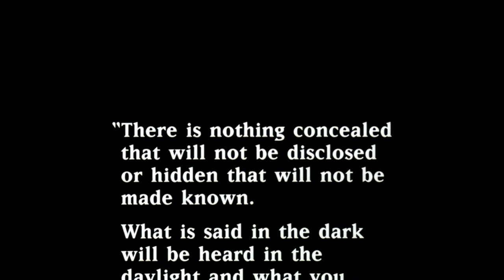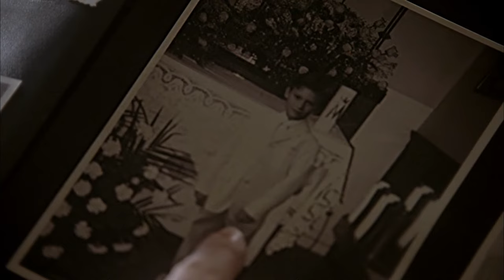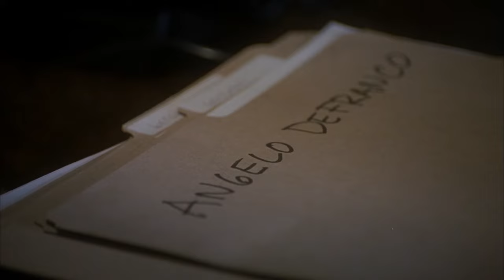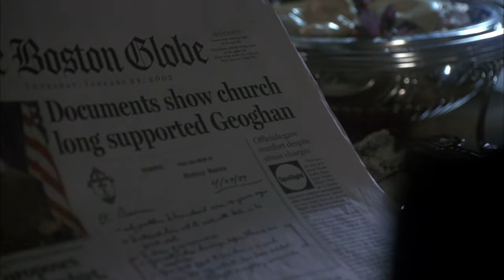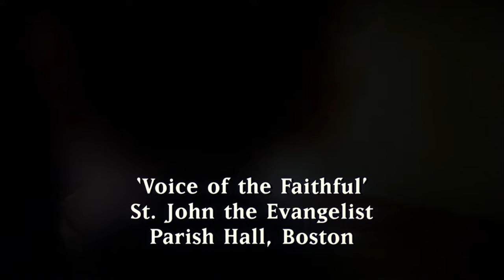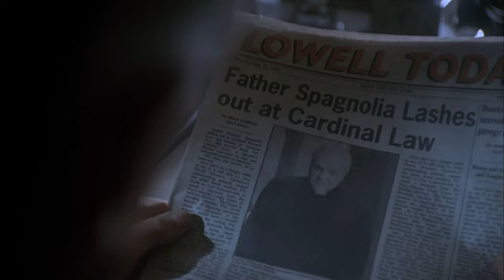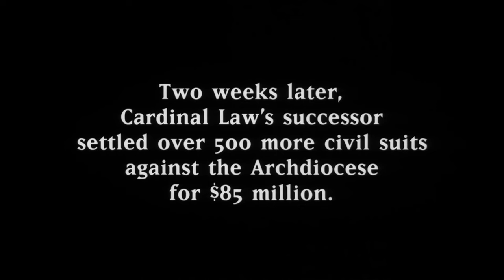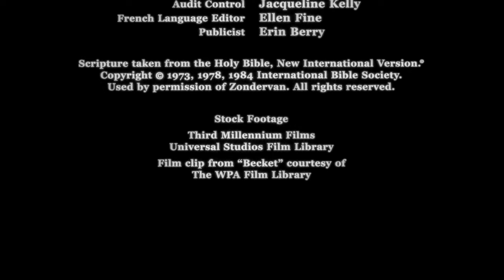Our Fathers (2005) | Full Biography Movie - Ted Danson, Christopher Plummer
In the 1970s and 1980s a scandal was brewing in the Boston diocese of the Roman Catholic Church. Pedophile priests, especially Father John Geoghan, were sexually molesting young boys. Although the Cardinal at the time, Bernard Law, was made aware of the evil acts committed by Geoghan & other priests, he sided with the priests and quietly moved them from one church to the next, and kept the matter a secret from the authorities. Years later, the victims start to come forward, and a lawyer sues Cardinal Law & the diocese for hiding the crimes from the authorities. Cardinal Law arrogantly defends his behavior, and refuses to resign. Meanwhile, Father Geoghan is found guilty and sentenced to 10 years behind bars. Will the Cardinal resign now...or continue to try to hold onto his position?

Director: Dan Curtis
Writers: David France (book "Our Fathers: The Secret Life of the Catholic Church in an Age of Scandal") Thomas Michael Donnelly (screenplay)
Stars: Ted Danson, Christopher Plummer, Brian Dennehy, Daniel Baldwin, Ellen Burstyn

► About
APL Film is an international distribution company with a vast library of feature films and television programming across all genres ranging from children’s animation to action, thrillers, horror, lifestyle, reality and documentaries. We are constantly searching for new programming to launch into the global marketplace.